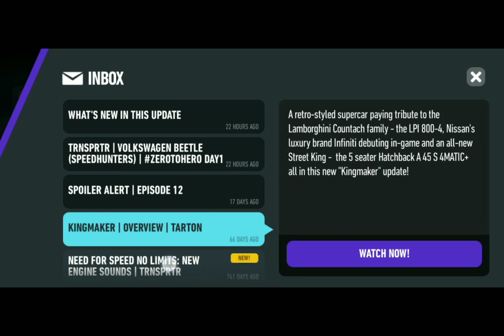NEED FOR SPEED NO LIMIT - STORY PART 2 -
@EA Mobile Games
@Electronic Arts
@Need for Speed

STREAM:
Listen to AKU JI - I DONT CARE ABOUT THAT SHIT by スクイド Gang© on SoundCloud

STREAM:
Listen to AKU JI - HOW I FEEL by スクイド Gang© on SoundCloud

ABOUT THIS GAME:
Dominate the competition and rule the streets. Download to race now!

Claim the crown and rule the underground as you race for dominance in the first white-knuckle edition of Need for Speed made just for mobile – from the game developer that brought you Real Racing 3.

Build the ride that shows your style with a range of cars and customizations. Launch yourself between chaos and control as you hit the pedal and roll into underground street racing. Takedown the competition, up your rep, then kick into more races, more customizations, and more cars. Make your choices and never look back.

Stock your garage with the real-world cars you have always wanted, from manufacturers such as Bugatti, Lamborghini, McLaren, Pagani, Koenigsegg, Hennessey, and more. Then trick them out with the our in-game customization system from spots like the Mod Shop and the Black Market, giving you over 2.5 million custom combos to play with. Your rides are waiting – take them to the streets to go head-to-head with the competition and prove yourself.

Never back down as you race anyone crazy enough to take you on and increase your rep. Dig, drift, drag, and roll your ride to the finish line while outrunning the police on your tail. Burn rubber in over 1,000 challenging races – and that’s just the starting line. Be notorious, own the streets, and score the world’s best cars. Because one ride is never enough!

Important Consumer Information:
This app: requires a persistent Internet connection (network fees may apply); Requires acceptance of EA’s Privacy & Cookie Policy and User Agreement. includes in-game advertising; collects data through third party analytics technology (see Privacy & Cookie Policy for details); contains direct links to the Internet and social networking sites intended for an audience over 13.